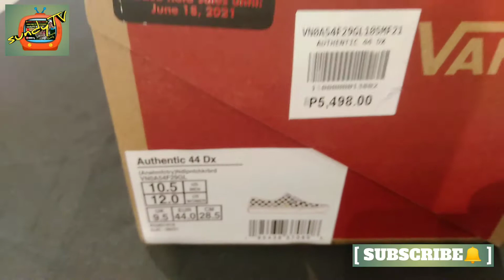UNBOXING & LACING | New arrival of shoes, SKU-VNOA54F29GL | VANS OFF THE WALL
new vans shoe's,
ANAHEIM COLLECTION
authentic 44 Dx
VANS OFF THE WALL
VANS PHILIPPINES